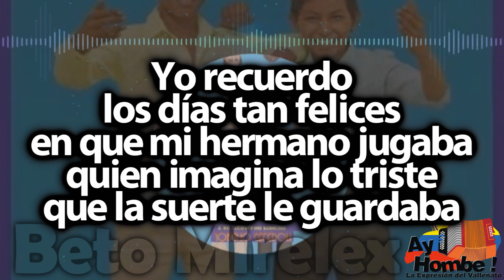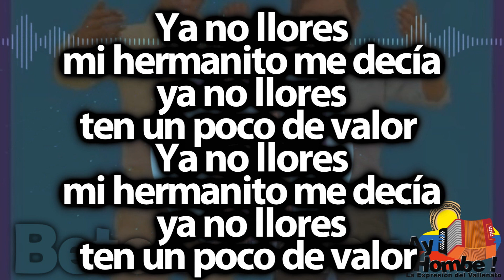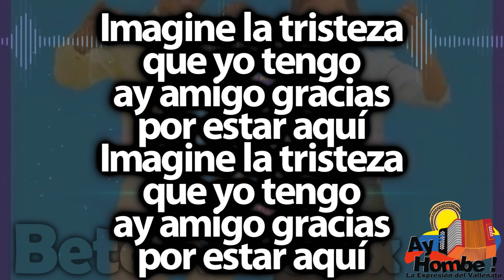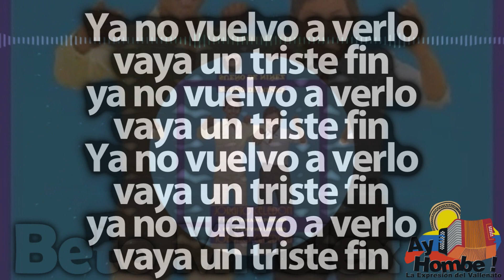Mi hermanito- Jorge Celedon (Con Letra)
Titulo: Mi hermanito
Voz: Jorge Celedon
Acordeón: Ismael Rudas
Compositor: Daniel Celedon
Ritmo: Paseo
Álbum: Sueño de niñez
Año: 1984

Letra:

Yo recuerdo
los días tan felices
en que mi hermano jugaba
quien imagina lo triste
que la suerte le guardaba

Tanto pedirle
a Dios que lo salvara
de esa enfermedad maligna
no hubo suplica lograda
siempre se acabo su vida

Ya no llores
mi hermanito me decía
ya no llores
ten un poco de valor (Bis)

El sabia muy bien
que se moría
por la cara mía
me lo adivino
De sus pálidos
labios salían
voces que decían
hombe ya me voy

Murió y quedo
su carita sonriendo
y en sus manitas llevaba
un ramito de azar nuevo
que un amiguito le daba

Hoy encuentro
su alcoba triste y sola
su ropita esta ordenada
sus libros y su pistola
su franelita morada

Imagine la tristeza
que yo tengo
ay amigo gracias
por estar aquí  (Bis)

Mi único hermano
me lo ha robado el cielo
Dios mío yo que te hecho
pa' tratarme así
Mi hermanito
de corazón tan tierno
ya no vuelvo a verlo
vaya un triste fin

vaya un triste fin (Bis)

HD
Clasicos
Grandes Exitos
Festival Vallenato
Colombianas
Vallenato con Letra
Completo